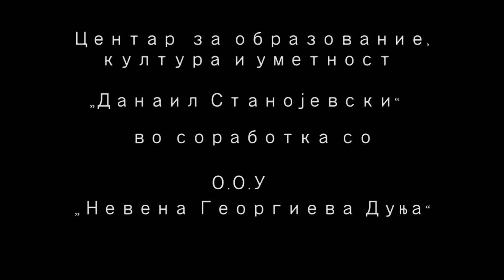нашиот мал хорор филм